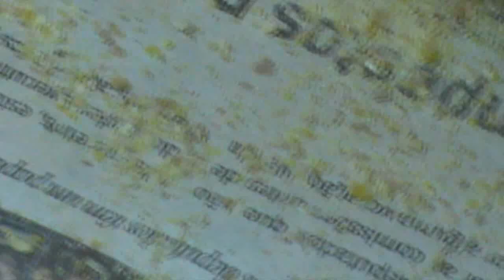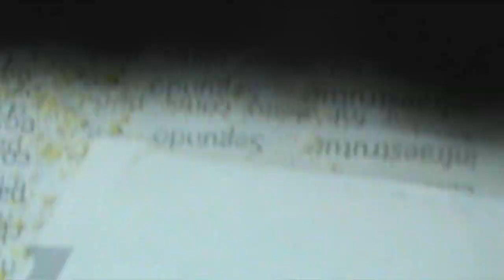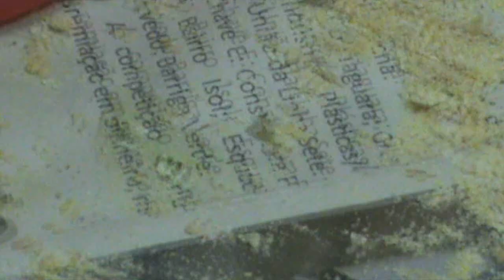codorna chinesa com 1 dia de vida